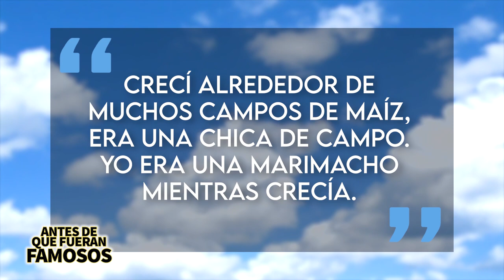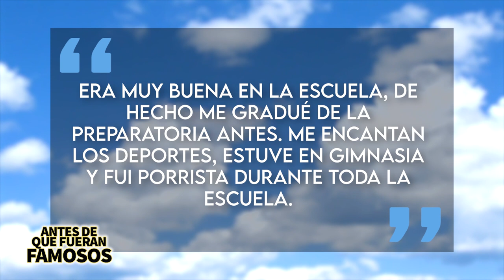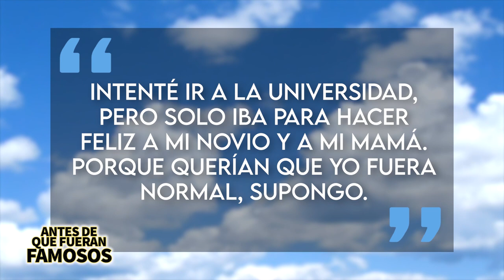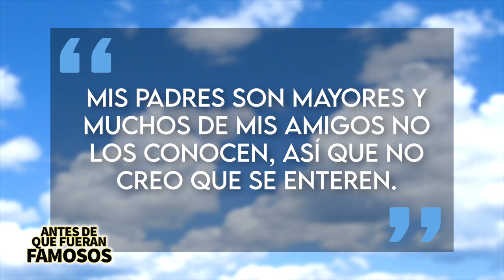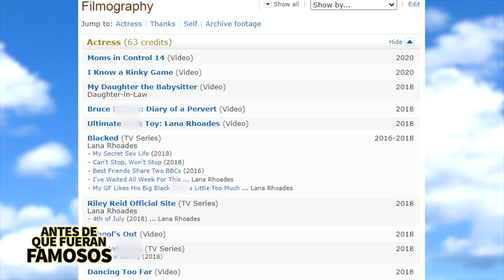Lana R | Antes De Que Fueran Famosos | Biografía, Carrera, Matrimonio, Prisión Y Más.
Lana R es una actriz que muchos conocen pero en este video conocerán más acerca de su vida privada, el tiempo que estuvo en la cárcel, cuando se casó y después se divorcio y porque decidió dejar la industria del cine para adultos.